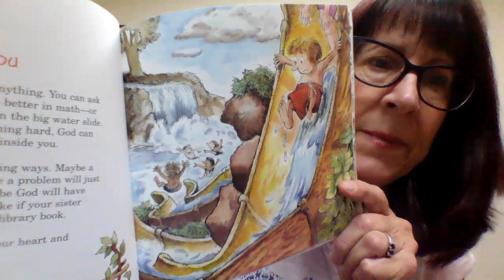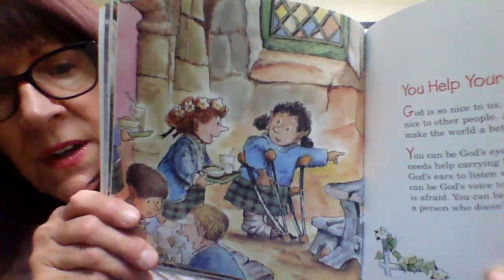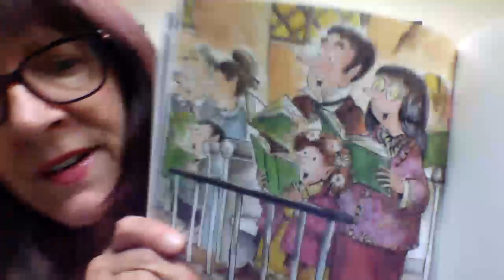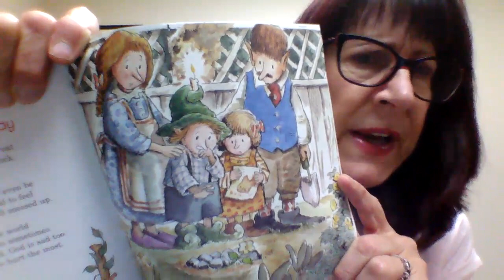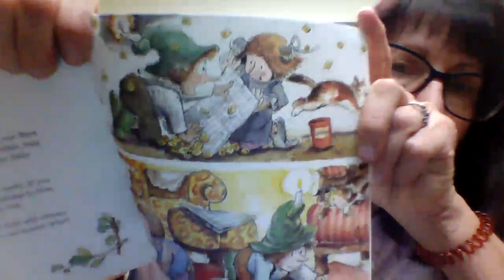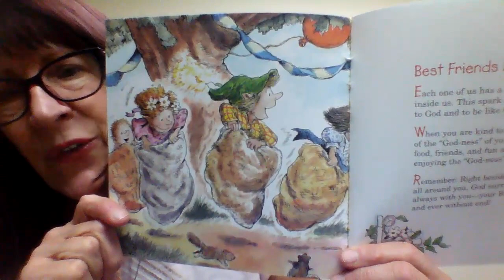Storytime with Mrs. Carol--Week 12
Weekly Bible stories with Mrs. Carol.